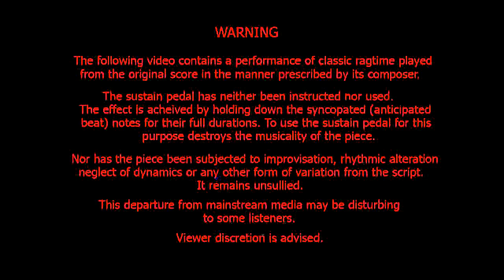Ham And! by Arthur Marshall 1908 | PC Ha Gau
This video, along with its description (click more), should be viewed with
a suitable (full-screen) device.

Originally uploaded in 2016, I've added a "bouncing ball" courtesy of

The sustain pedal (shown in video) is not used in this performance.
The effect is achieved by holding down the syncopated (anticipated
beat) notes for their full durations. To use the sustain pedal for this
purpose destroys the musicality of the piece.

“ . . . all unnecessary movements must be avoided, for every obliquity of posi­tion, every grimace, and every useless gesture, have a disadvantageous influence on the hands and fingers.”
" . . .  The feet should rest on the ground, near the pedals, but without touching them; children must place their feet on a foot-stool adapted to their height.
Czerny’s School Pt1 1839

“ . . . Above all things,” says Mozart, “ a player should possess a quiet and steady hand, the natural lightness, smoothness, and gliding rapidity of which is so developed, that the passages flow like oil . . . all notes, graces, accents, &c., must be brought out with fitting expression and taste.”
The Art Of Pianoforte Playing (By Ernst Pauer) 1877.

" [1] GENERAL DIRECTIONS
[iv] For convenience and uniformity, all arrangements are in 2-4 time."
Winn's Practical Method of Popular Music: Rag and Jazz Piano Playing. [1913 ~ 1920].

 "Slow march time" was generally between 90 and 110. That would be a suitable
tempo to accompany the two-step, which was the basic ragtime dance of these years.
"King of Ragtime" - Edward A. Berlin

This piece is marked "Not fast" and at a tempo of 100bpm.
I play this at about 100bpm.